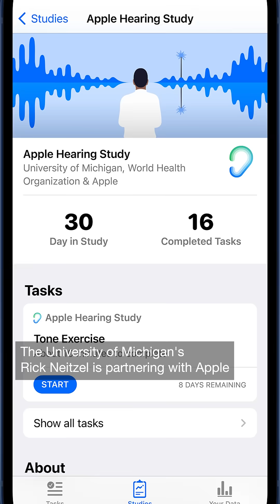Your earbuds and you—what all that listening is doing to us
What are your earbuds doing to your hearing? How headphone habits are affecting your health.
Host: @manoushz • Manoush Zomorodi/NPR
Producers: Katie Monteleone/NPR, @nickolaihammar • Nickolai Hammar/NPR